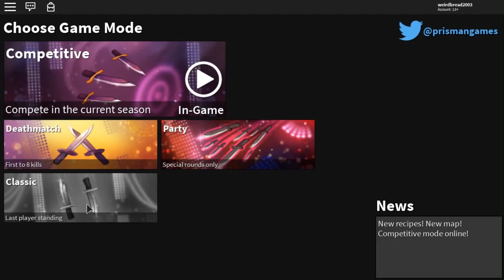ATTEMPTING TO TRADE FOR SKELETON KING! *ADDED PEBBLE?!* (ROBLOX ASSASSIN SKELETON KING TRADES)